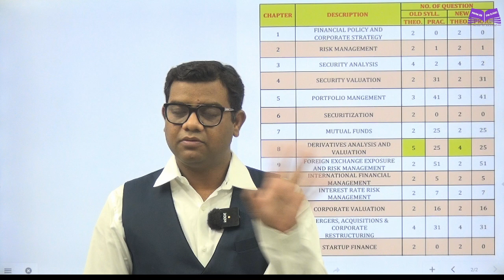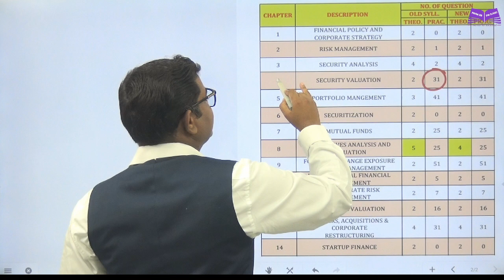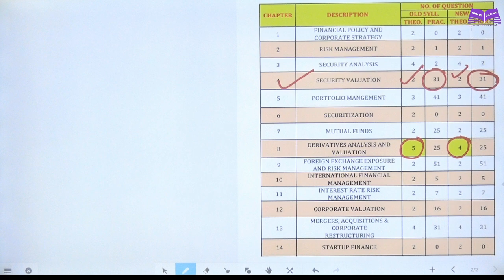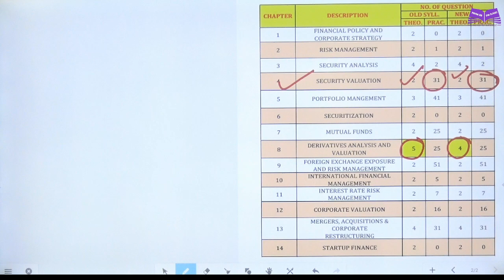Announcement about New Study material CA Final SFM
For Classes